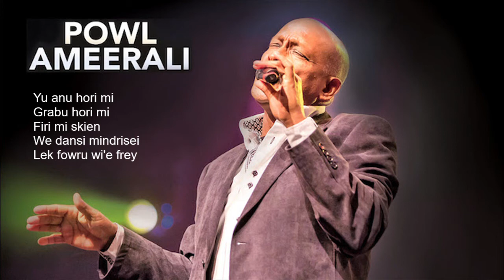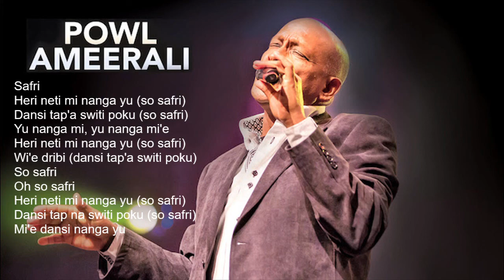Powl Ameerali- Safri Lyrics